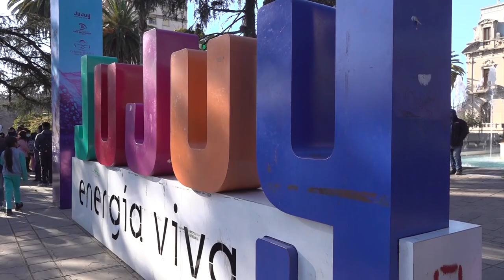Izamiento de Banderas en Plaza Belgrano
IZAMIENTO DE BANDERAS EN EL MARCO DE LA SEMANA DEL ÉXODO JUJEÑO

En el marco de la Semana del Éxodo Jujeño y con motivo de conmemorarse el 210° Aniversario de la Gesta Heroica del Éxodo Jujeño, concejales, autoridades y empleados del Concejo Deliberante de San Salvador de Jujuy, participaron del izamiento de la Bandera Nacional Argentina y la Bandera Nacional de Nuestra Libertad Civil.

La ceremonia se concretó esta mañana en la Plaza Belgrano, más específicamente en los mástiles instalados en el Monumento al General Manuel Belgrano. Estuvieron presentes el presidente de la institución Dr. Lisandro Aguiar; los concejales, Leandro Giubergia, José Rodríguez Bárcena, Mario Lobo, Roberto Brizuela, Patricia Moya, María Galán, Melisa Silva; el Secretario Parlamentario, Jorge Beller y la Secretaria Administrativa, Virginia Llapur, conjuntamente con representantes de instituciones gauchas y público en general.